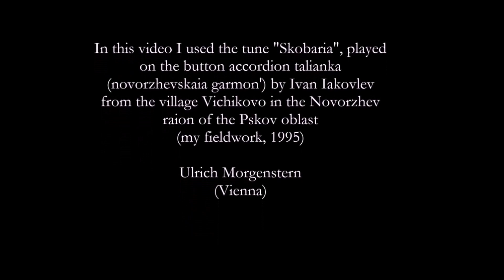In memoriam Elena Nikolaievna Razumovskaia (10.05.2023)